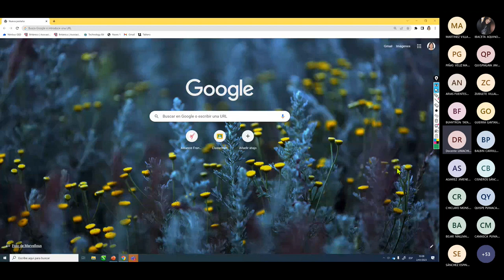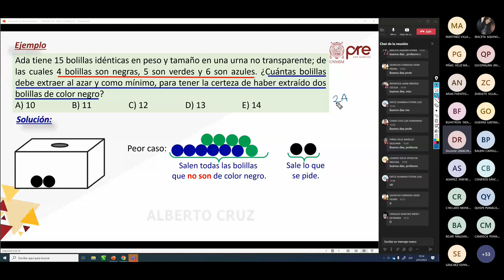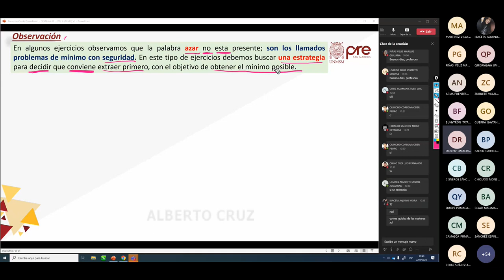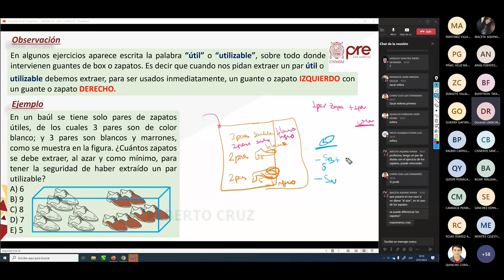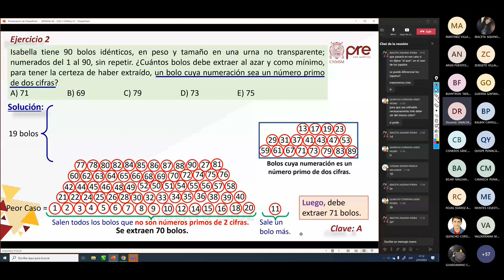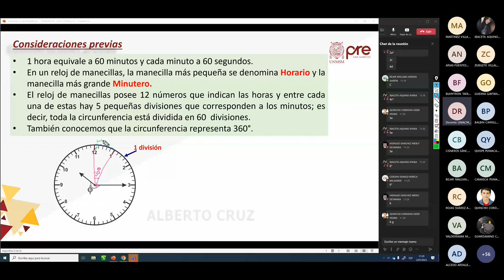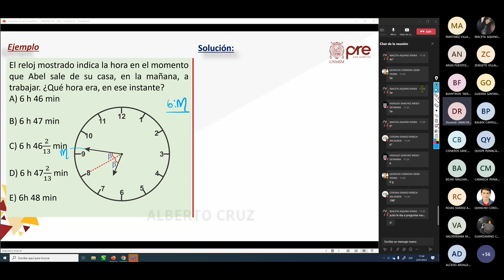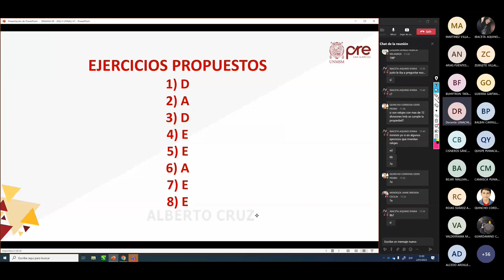H. Matemática S09 - Certezas y Cronometría II - Pre San Marcos 2022 II ¨X¨📚🖥️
Semana 9
Profesor👨🏻‍🏫: ???
📌Tema: Certezas (extracción de objetos identificación de objetos, etc.). Cronometría II (relojes).